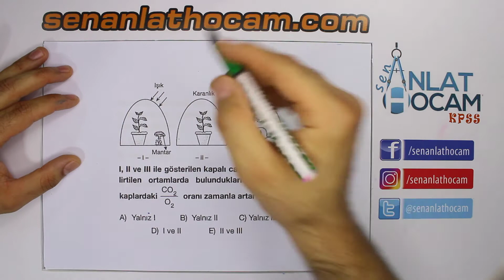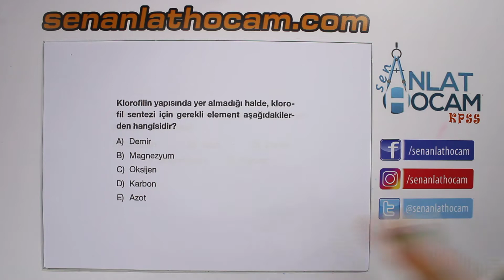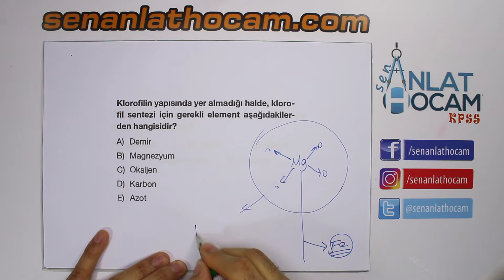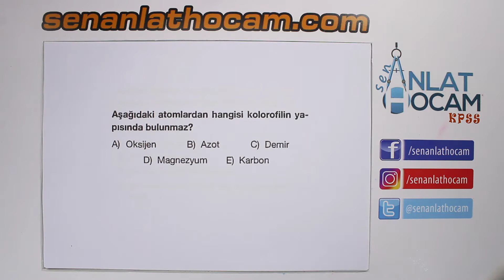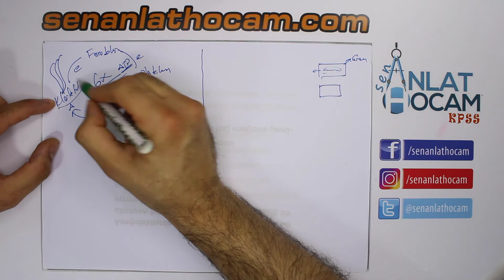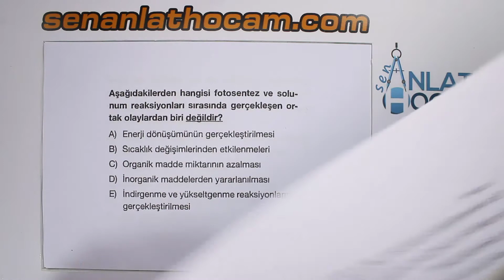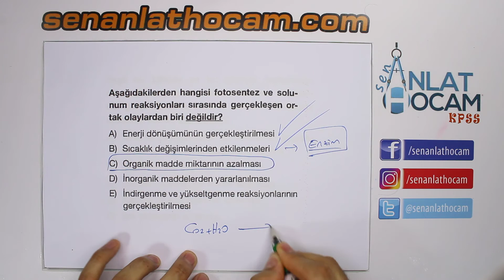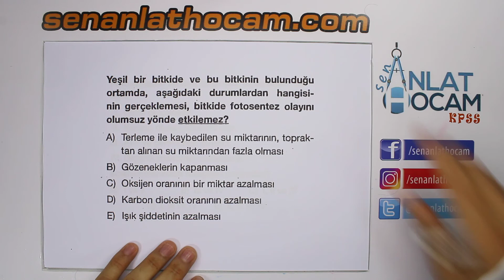ÖABT BİYOLOJİ FOTOSENTEZ SORU ÇÖZÜMLERİ 2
ÖABT BİYOLOJİ FOTOSENTEZ SORU ÇÖZÜMLERİ,öabt biyoloji alan eğitimi,kpss biyoloji, öabt biyoloji soru çözümleri, öabt biyoloji konuları, öabt biyoloji konu anlatımı, fenbilimleri konu anlatımı, fenbilgisi öğretmenliği konu anlatımı, Sen Anlat Hocam kanalı , mevcut bulunan derslerimizde sizlere yardımcı olabilmek için ellerinden  geleni yapmaya çalışan profosyonel bir kadro ile çalışmaktadır. TYT ve AYT konularını en ayrıntılı şekilde anlatıp bol soru çözümü videolarla da konuları pekiştirmenize yardımcı olmaya çalışmaktayız.Sizlerde bizlere yardımcı olmak isterseniz kanalımıza üye olup bildirim zilini açmayı sakın unutmayın, aynı zamandan da sosyal medya hesaplarımızı takip edip bu kanalın dahada büyümesi için kendi sosyal medya hesaplarınızda paylaşabilirsiniz.